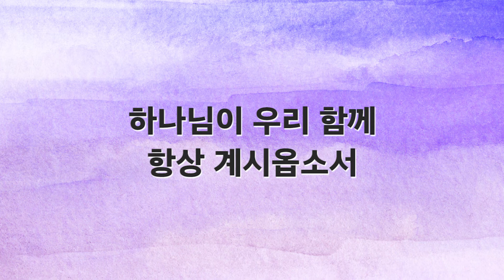[새찬송가 반주] 54장 주여 복을 구하오니 MR